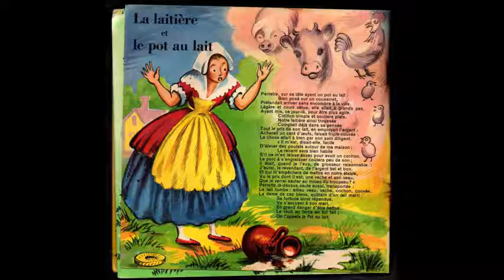Fable de La Fontaine - la laitière et le pot de lait